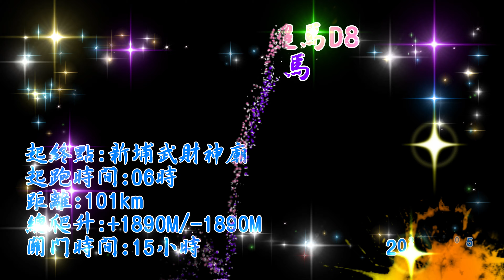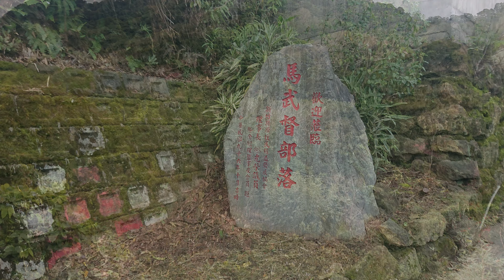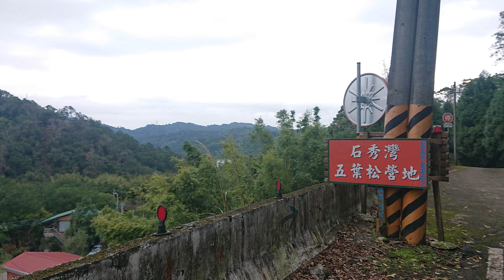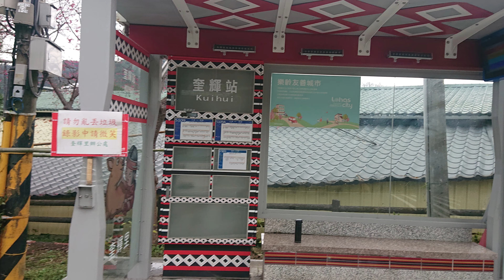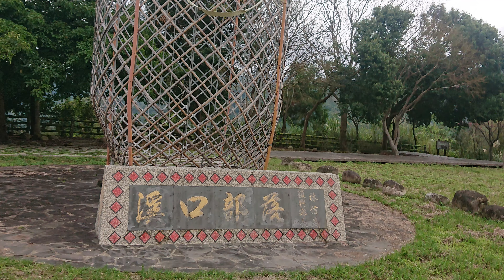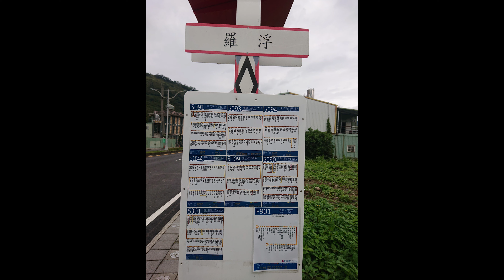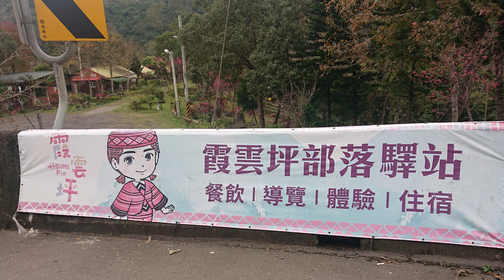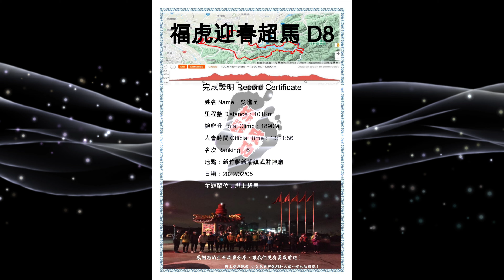福虎迎春超馬D8 4K~戀上超馬